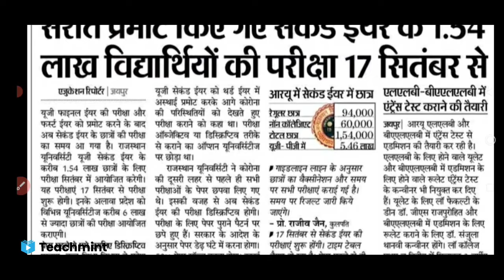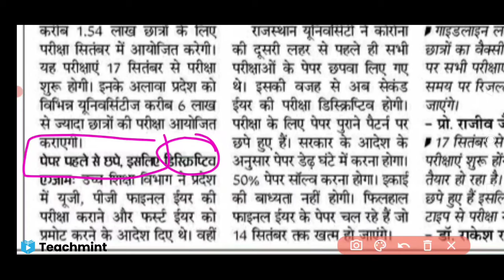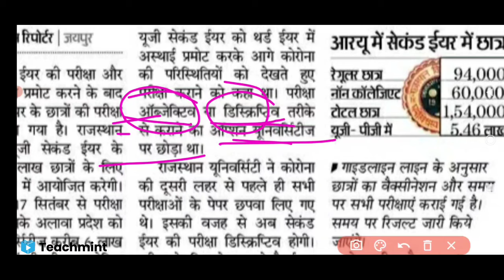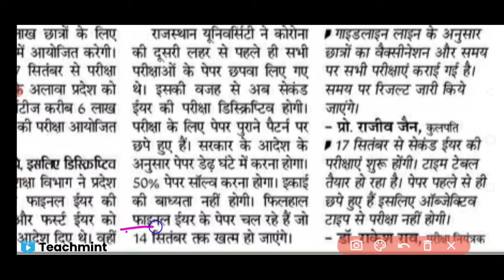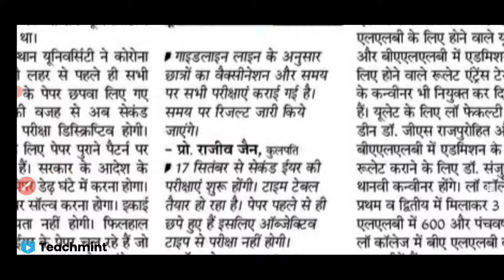Rajasthan University Exam UG Second Year Paper Pattern 2021 | RU UG 2nd Exam Big Update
Rajasthan University Exam 2021 UG Second Year Paper Pattern
RU Exam 2021 UG 2nd Year Big Update Today
Uniraj Exam 2021 UG Second Year 17 September Se Start Hogi

Teachmint

Online Teaching

Online Coching